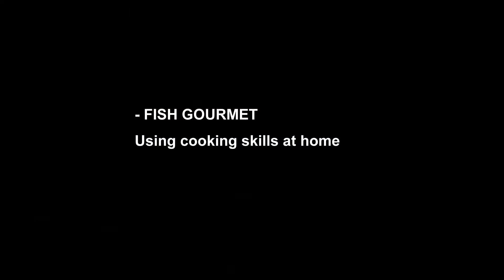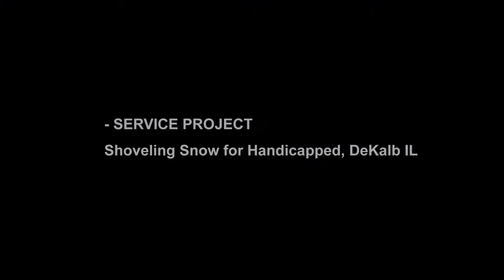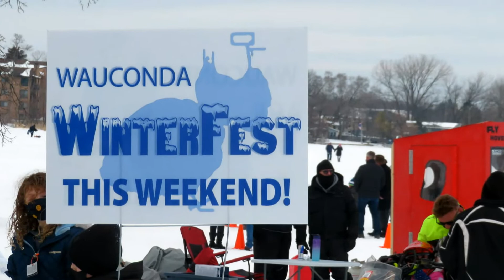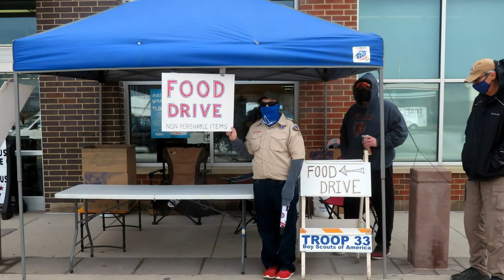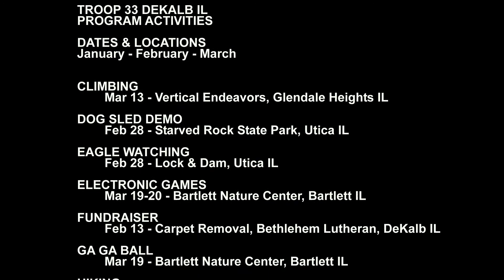2021 1 3 TROOP 33 DEKALB IL 0421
These are the January, February, March 2021 activities of Boy Scout Troop 33 - DeKalb, IL.